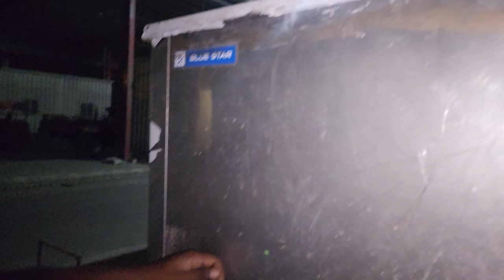Nepal 🇳🇵 Border per Aakar hum log fass Gaye